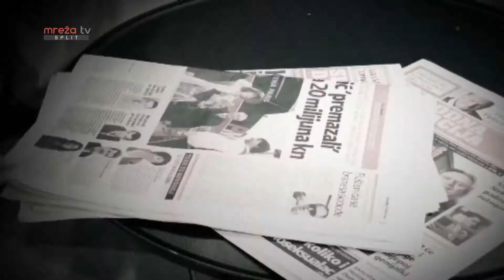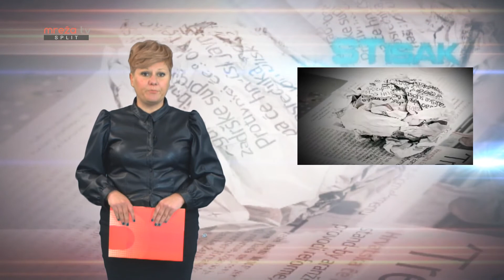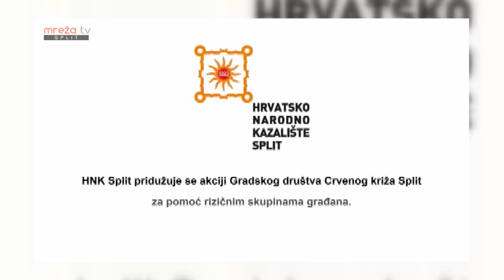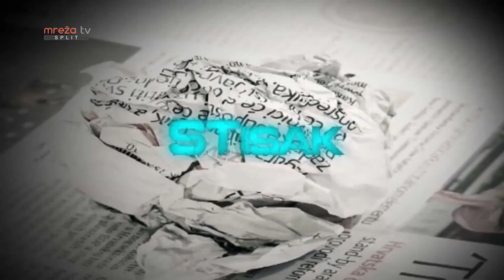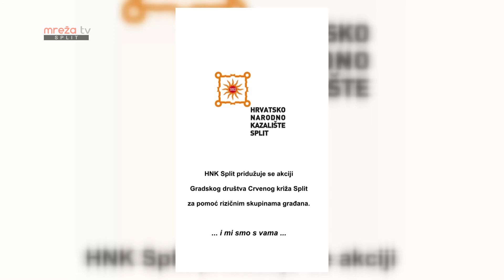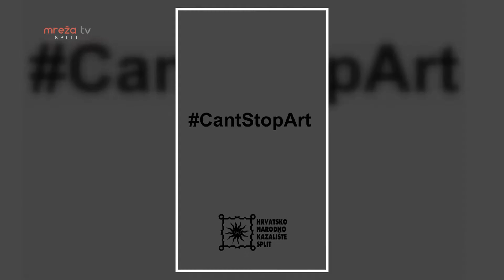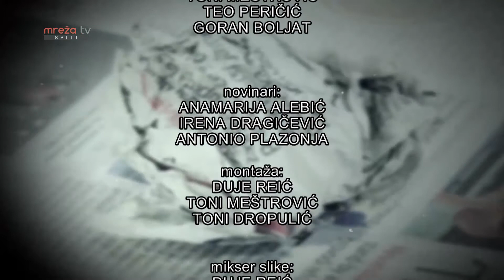STISAK 17.04.2020.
MrežaTV